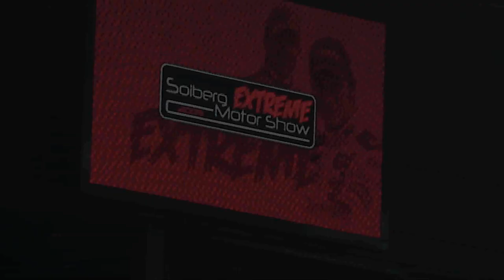Martin Schanche - Crash at Telenor Arena (Solberg Extreme MotorShow)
Martin Schanche takes a too wide angle while racing inside Telenor Arena in Oslo, Norway, during the Solberg Extreme MotorShow. Luckily he and nobody else was hurt. Too bad he crashed, cause he was truly pushing that little car to it's limit.

Hope he will come back next year, he is the rally-king forever!

Subtitles is available in English language.